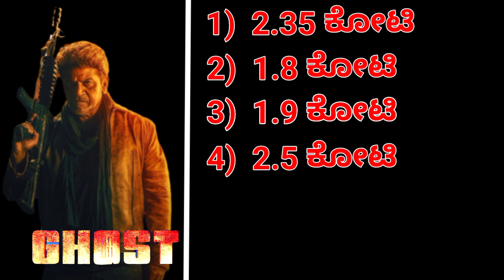5 ದಿನದಲ್ಲಿ ಎಷ್ಟು ಕಲೆಕ್ಷನ್ ಮಾಡಿವೆ.? 😎😲 | SSE SIDE B | GARADI | Ghost | Darshan | Cinema Vicharagalu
5 ದಿನದಲ್ಲಿ ಎಷ್ಟು ಕಲೆಕ್ಷನ್ ಮಾಡಿವೆ.? 😎😲 | SSE SIDE B | GARADI | Ghost | Darshan | Cinema Vicharagalu | Rakshit Shetty | Shiva Raj Kumar | Sapta Sagaradaache Ello Side B | Kannada movie box office collection